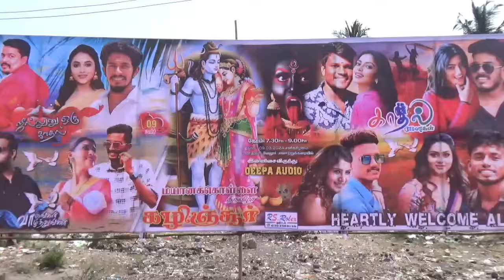Vellore Mayana Kollai